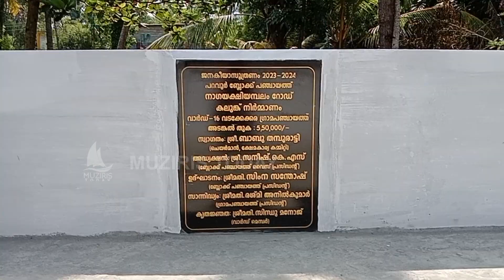നാഗയക്ഷിയമ്പലം റോഡിലെ കലുങ്കിന്റെ ഉൽഘാടനം